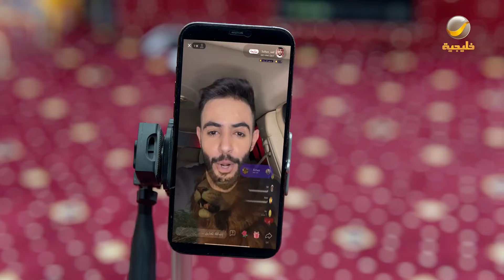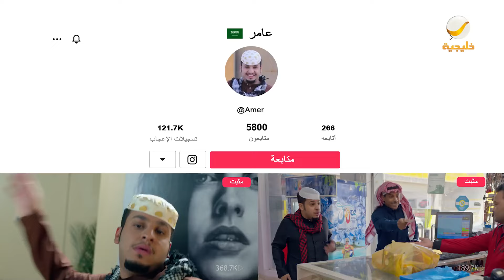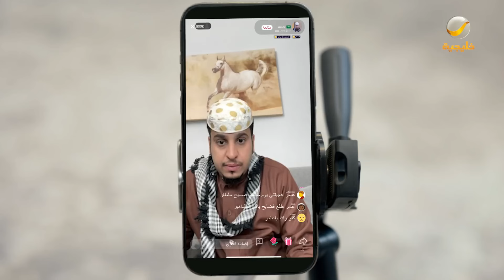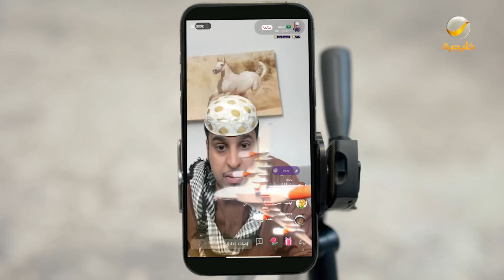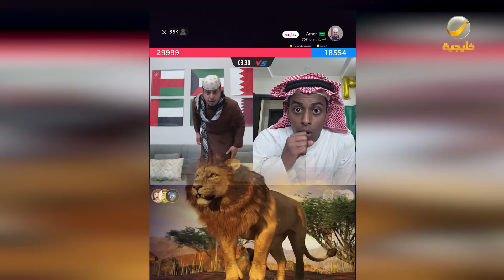مسلسل شباب البومب - حلقة عامر توك